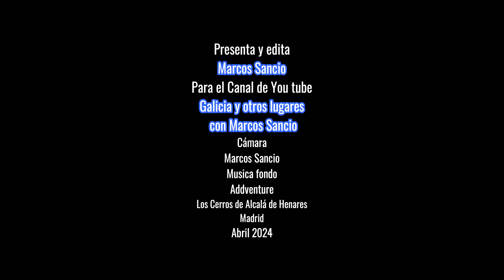Entrevista a Hugo, experto en el arte de las Cometas.